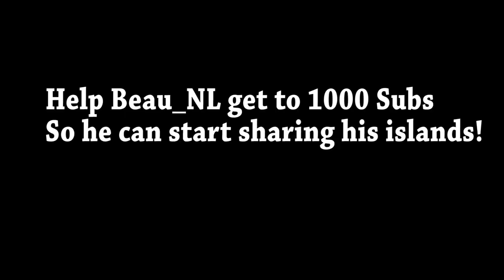The Kid LAROI, Juice WRLD - GO (Fortnite Music Blocks) Ft. Beau_NL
We made Go by @TheKidLAROI and @JuiceWRLD in Fortnite!